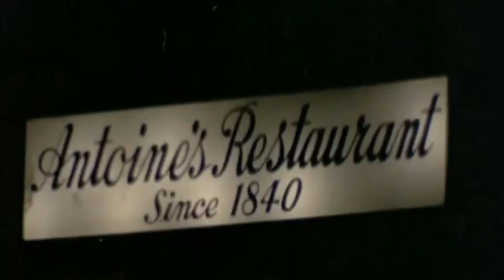Fugees - Killing Me Softly - CATOINMOTION Saxophone Cover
I am ashamed to admit that I forgot about this timeless classic, but better late than never!

The song of the day is Killing Me Softly, by the Fugees. The video is a little...dark, but apparently the song was featured in the film The Drowning Pool so I felt as though I should include it in the video.

MY GEAR
Here are all the items I use to produce these videos:
Sax Mic
Acer Aspire 5 A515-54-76TA 15.6" Notebook
Bose SoundLink Around Ear Wireless Headphones II

CAMERAS - (Are you on a budget? Yeah, me too...)

One Plus 7T (For what you pay you get an awesome 4k camera that is cheaper than any mirrorless camera out there. Bonus? It's a sick affordable phone)
Nikon 1 J5 mirrorless (love this camera, small, light, tons of lens types and affordable)
Canon EOS Rebel T6 (you should upgrade to a prime lens)

BIO
I'm CATOINMOTION, an international saxophonist from Toronto, but based in Belgium. I specialize in covering all your favourite pop tunes for events! My pages are dedicated to following me through my day to day as I touch the  lives of others through my music and entertainment =)

LYRICS
And there he was, this young boy, a stranger to my eyes
I felt he'd found my letters and read each one out loud
Woah
Woah, la
Woah, la (ha, ha, ha, ha)
La-ah-ah-ah-ah
Strumming my pain with his fingers (yes, he was singing my life)
Yo, put your hands together for L-Boogie (strumming my pain)
From the Refugee Camp (yeah, yeah)
(Singing my life) up in here, you know how we do, L-Boogie up in here
Wyclef, Prazwell, said L-Boogie up in here
Wyclef up in here
My man Lil' Base (Prazwell up in here)
Jerry one time
T Rocks up in here, we got Warren up in here
This is how we (Warren up, up in here, Outsiders up here)
We got Fallon up in here, Mulaney, Mulaney's (Refugee Camp, Refugee Camp)
Everybody got a breakin' point kid
And they'll rat on you
The family niggas will rat on you
That's why we gotta be prepared to take whoever out we need to